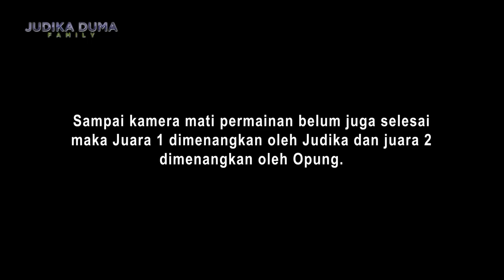PERSELISIHAN DI KELUARGA GARA-GARA LUDO